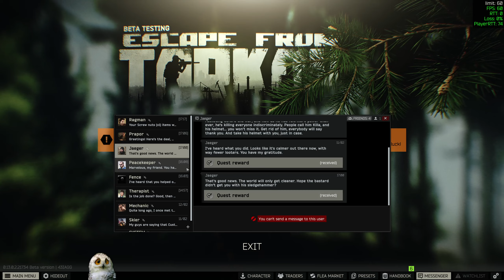EFT All tasks part 159.Factory SHOWDOWN. Killed Tagilla and Grenadier completed. Patch 0.13.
1440p.VOIP enabled.
Me and Tagilla Really went for that 1v1.I heard his voiceline from the basement so I had to give it a shot with the AP ammo and the vector.Its like we both knew it was him or me.